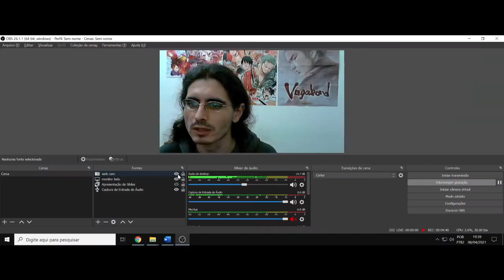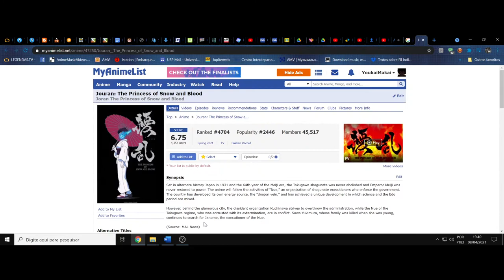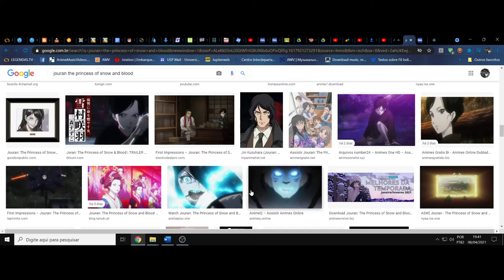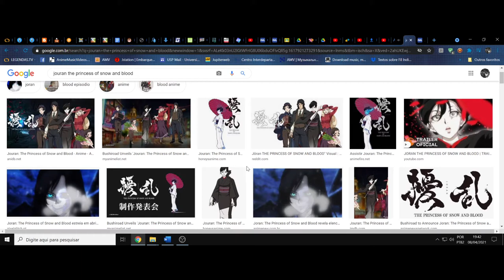(FD) Jouran. The Princess of Snow and Blood. Os versos da vingança azul